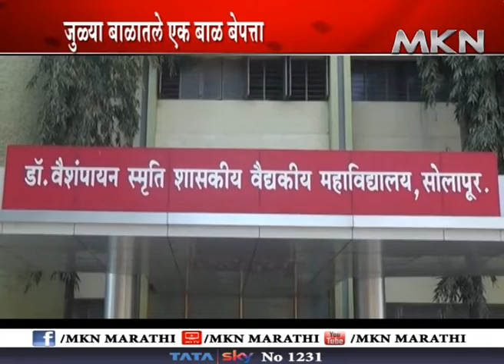सोलापूर - दवाखान्यातून जन्मलेले बाळ गायब